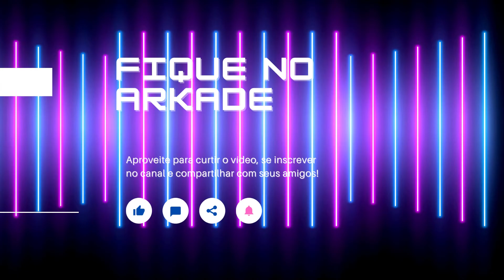Atari vai reunir 50 anos de história e games clássicos em pacote especial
Xbox Series S
Dual Sense PS5
Elden Ring p/ PS4 a R$ 230
Console Retrô por R$ 300
Controle para Switch por R$ 125

A Atari vai celebrar suas 5 décadas de vida com um pacotão de conteúdo multimídia incrível. Vem aí a Atari 50: The Anniversary Celebration!

PARTICIPE DOS NOSSOS CANAIS E NÃO PERCA AS NOVIDADES DO ARKADE!